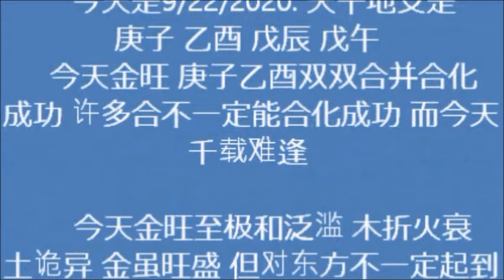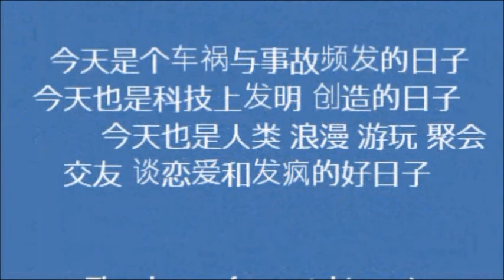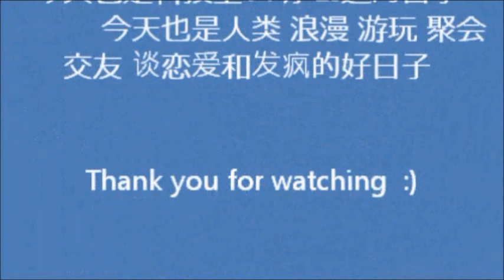易经梅花算：川普为什么要铲除微信？ 台湾将发出软弱声明！ 15天后无可忍！今日男女喜忌